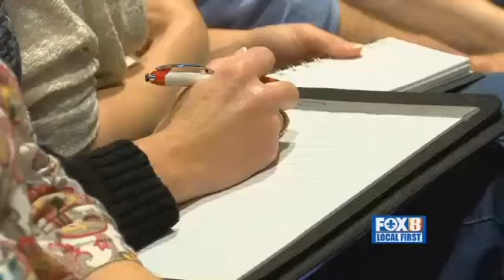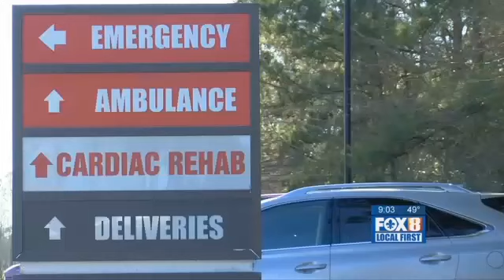Louisiana Heart Hospital former employees consider suing over their termination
A large group of former Louisiana Heart Hospital employees on Feb. 15 attended a meeting hosted by the law firm of Bruno & Bruno to get information about their legal options. (Video by FOX 8 television)